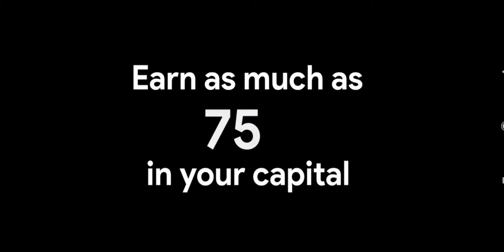FASEAL MARKETING - BUSINESS OPPORTUNITY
We are looking for Depot Branch Partners, Distributors and Dealers nationwide! 🇵🇭

Our products are:

✔ Essentials, cleaning, laundry and janitorial products ( dishwashing liquid, fabcon, powder detergent, air freshener, bleach, alcohol, hand sanitizer, disinfectant, furniture polish, spray buff, wax sealer, tile & grout cleaner, tile & bowl cleaner, car shampoo, glass cleaner and many more)
✔ Factory Price (Earn as much as 75%)
✔ Manufactured in our registered manufacturing plant, hindi po sa bahay o backyard ginawa.
✔ Raw materials made in USA, Indonesia & France
✔ No Harmful Ingredients
✔ ALL chemicals are complete in papers and documents (SDS, COA & etc) Strictly manufactured with supervision of our chemist and chemical engineer.
✔ With 7 days warranty
✔ FREE marketing tools. Magpopost ka nalang 🤳
✔ Madali ibenta at kayang kayang ibenta kahit nasa bahay lang 😊

Be your own boss! You do the marketing and we'll do the rest. Be stress and worry- free.
Limited slots only. Reserve and secure your area ‼️

Kindly visit and like our FB page:
Faseal Marketing - Santa Rosa Laguna Depot